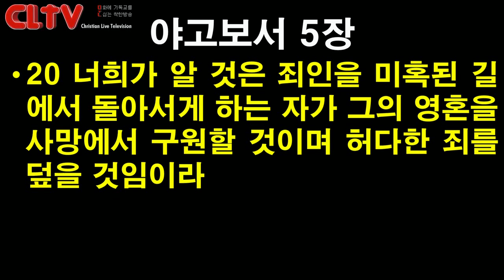CLTV 파워메시지ㅣ2019.2.24 주일설교ㅣ에덴교회(곽성덕 목사)ㅣ'하나님이 주신 특병처방전'